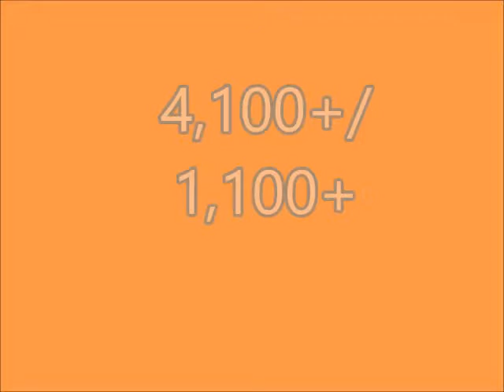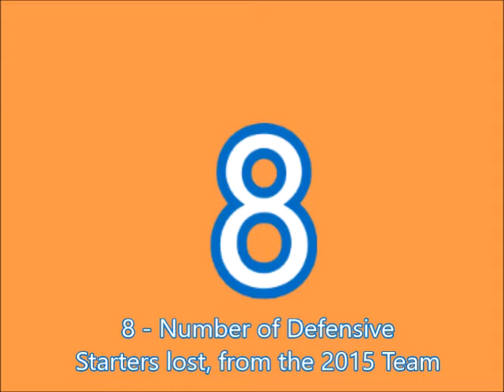2016 Clemson Football Preview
Time now for a look in college football at last season's national title runners-up.  The Clemson Tigers, from the ACC Atlantic Division, as i resume my 2016 College Football Previews.  Can Dabo Swinney once again lead Clemson to the College Football Playoff, with all everything QB DeShaun Watson, RB Wayne Gallman, WR Artavis Scott and an experienced Offensive Line?   Can Brent Venables D' overcome the loss of 8 starters?
Bring your own guts!